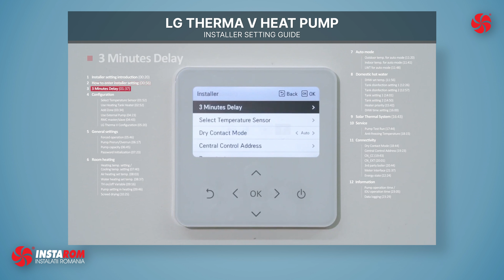3 minutes delay | LG Therma V heat pump | Installer setting | 2/34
Instarom Instalatii Romania:
LG Authorized Partner

3 minutes delay function is designed for factory use only. Please do not use this function on site. It temporarily eliminates the 3 minute delay operation of the outdoor unit compressor.

WHAT IS LG THERMA V?
The LG Therma V Air-to-Water Heat Pump system boasts an advanced heating technology that can minimize energy consumption more than any other solution in the market. In addition, it has been specially designed to provide a valuable living space and domestic hot water supply to both new build and renovated homes.

The installer needs to set the detail functions and user preference for each specific case by using installer setting menu.  Therefore, understanding and setting the installer setting menu will not only help to take full advantage of our product, but also avoid malfunction of the system. Please note that in this instruction video, some menu may not be available depending on the product, and or the name of the menu may be different. In this case, please refer to the installer manual for details.